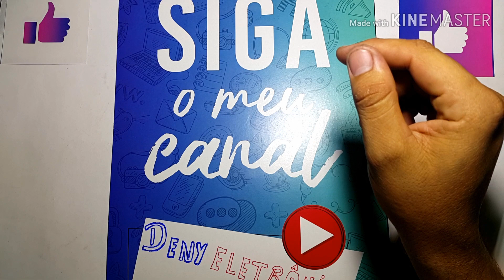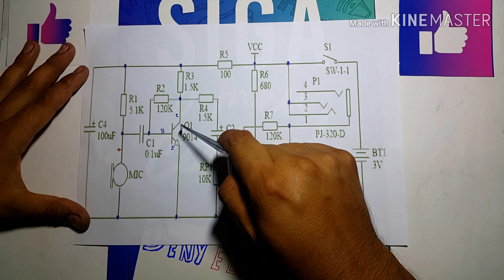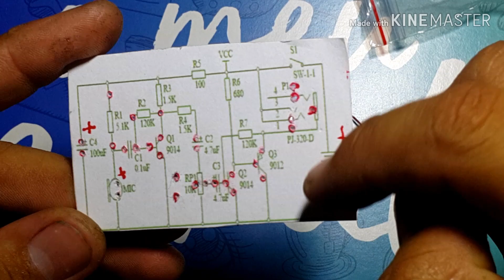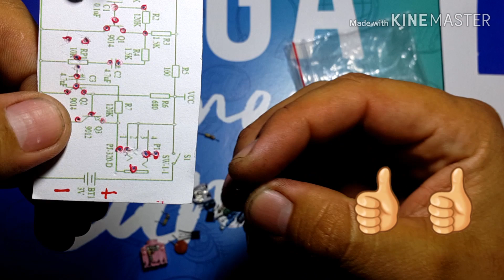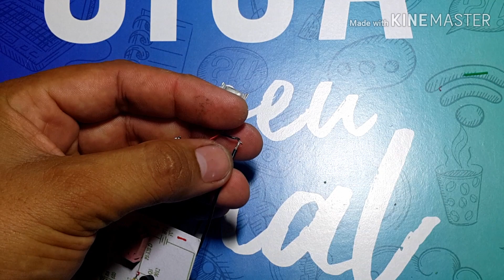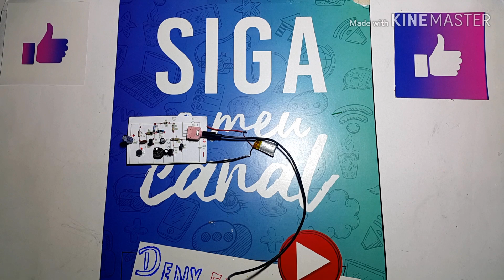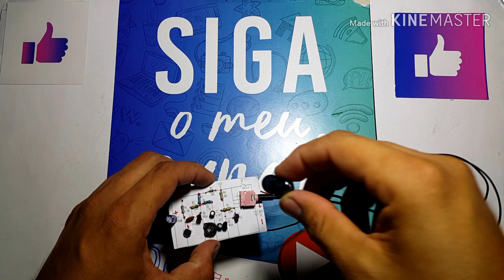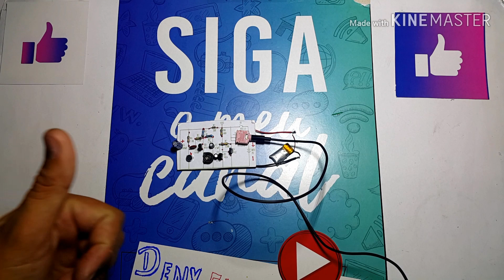Amplificador auditivo caseiro com Deny eletrônico